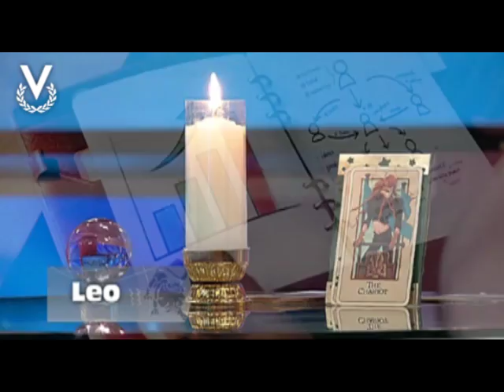Y Los Astros Serán Propicios - Leo - 19/04/2018